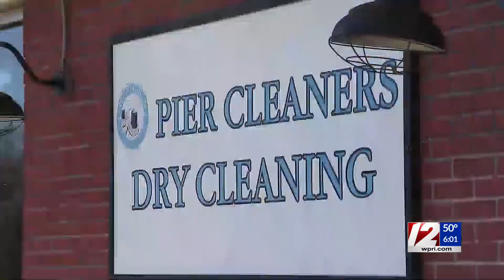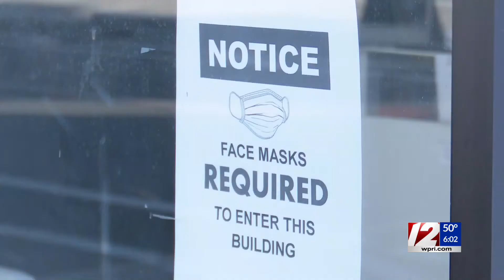RI’s indoor ‘mask or vax’ mandate lifted for businesses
It’ll be a busy weekend for Rhode Island businesses and once again they can decide whether employees and customers need to wear masks.